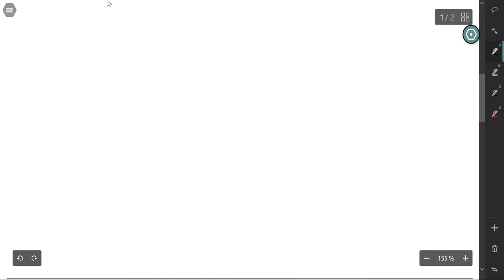linear algebra review (7): determinant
We defined the determinant in a general way, that is, the expansion of a determinant. Using properties of determinant, we can compute a determinant in a easy way.